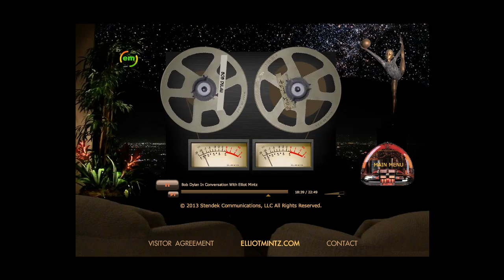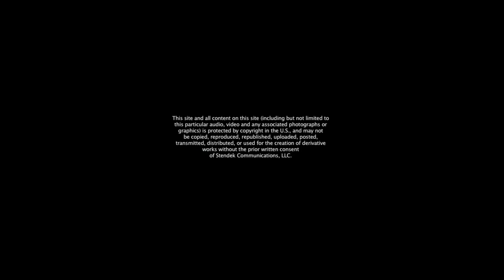Bob Dylan Interviewed by Elliot Mintz (an excerpt)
An excerpt of an exclusive Elliot Mintz interview with Bob Dylan.
The interview was conducted in May of 1991 in Los Angeles and broadcast on the Westwood One Radio network.